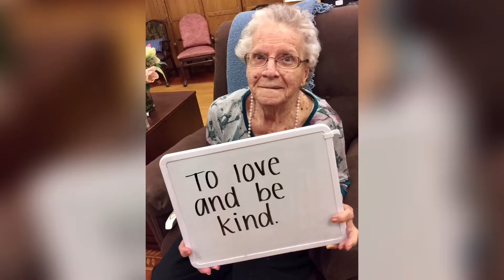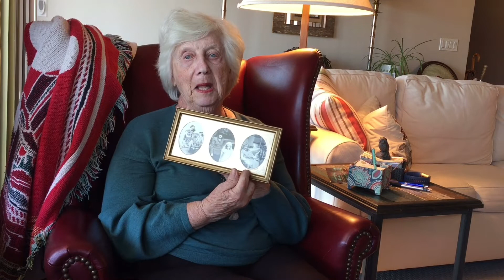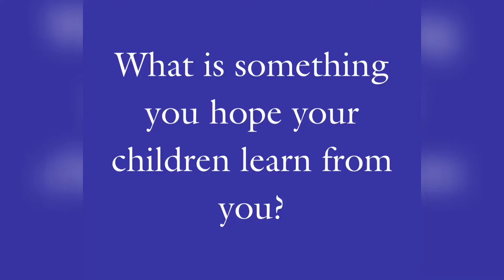Mother's Day Greetings from Shorehaven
In this special time of year, we wanted to share with you thoughts about Mother's Day from our residents – your friends and family members – from across our campus. We hope you enjoy it as much as we love being a part of their lives. From our family to yours, Happy Mother's Day.